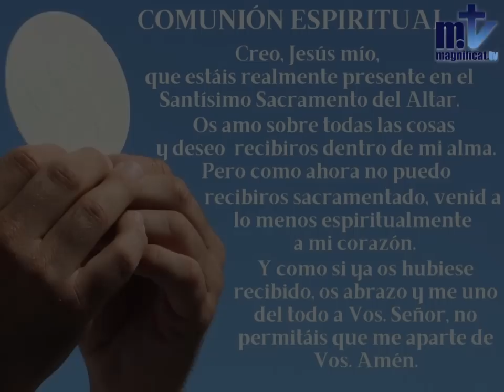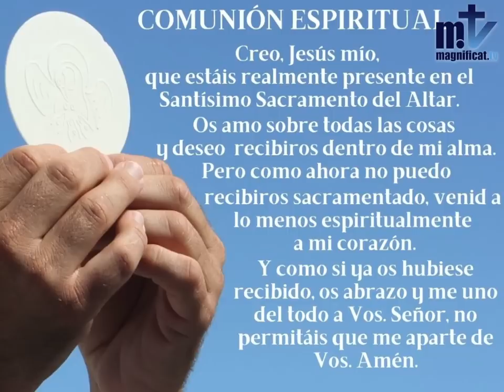La Santa Misa de hoy | Miércoles de Ceniza | 17.02.2021 | Magnificat.tv